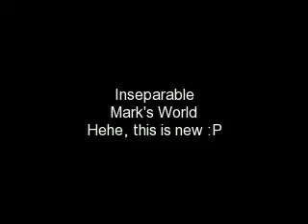Inseparabe - Mark's World [28]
Good Morning (well, for me, not so much for you, haha)!
I haven't posted MW in a while, so I figured I'd write another chapter for you guys :)
100 subbers=marathon :)
comment.rate.sub.fave.add.SHARE. GET MY STORIES OUT THERE. PLZ :)

I woke up again at 3 in the morning. I couldn't seem to sleep, and for some odd reason, my eye was bothering me. I got up and let my feet hit the floor. Why the heck did I feel so bad? Oh, I know why. I hurt my best friend. And my stupid eye hurts. I went to the bathroom to get some painkillers and put a little more medicine on my eye. I put on a sweatshirt and snuck out my window. I've never done anything like this before. I walked over to Jill's house and thankfully, there was a tree by her window. I sighed and started climbing. When I got up to the window, I noticed that there was...a lamp on.
Awesome.
She's awake.
I lightly knocked on the window and her shades opened. She went from a face of confusion to a face of anger. She opened the window.
"I don't wnat to talk to you," she said.
"Come on, Jill. Please?"
She sighed and thought about it for a minute. "You have five minutes."
She moved out of the way so I could get in. So, I did step 1 of the JoBlow's "Get The Girl" Plan. Now on to step two.
"What do you want at this hour? It had to be something relatively important," she said, crossing her arms.
"Well. um...first, I guess I wanted to thank you for saving my butt earlier. I guess if you hadn't gotten Campbell I'd be in a hospital somewhere. I guess I was pretty stupid, huh?"
"Pft, you think?" she said. "That was really dumb. I can't believe you did that. Not only could you have gotten hurt, you also could've gotten into big trouble. But I'm sure you didn't think about that, did you?"
"Um...no?" I said.
She rolled her eyes. "And you still don't take it seriously."
"Jill, I'm sorry, okay? I promise. I didn't mean it. I just...didn't wanna seem like a wimp, that's all."
"Oh okay, um. reputation, or health...which one is more important," she thought aloud, with sarcasm just totally dripping out of her voice.
"Um...reputation, duh. Dude, I don't don't know how they run things up north, but down here, we run on reputation. And mine is important to me, as dumb as that sounds," I said.
She stood up. "You sound like a complete idiot. This isn't the Mark I met last week. And to think that I thought I liked you-"
"What?" I said, interupting her rant.
Did she say what I thought she said?
She realized what she said. "I said...I...you know what? Just leave. And don't talk to me anymore."
I went back to the window. "Can I use the door?"
"If that's the easy way out, fine." She said, and opened her room door. She followed me to the door and shut it in my face.
That burns.
Bad.
I went back home and called a number that I never thought I'd call.

Ohhhh, who is he calling?
Haha, tell me what you think.